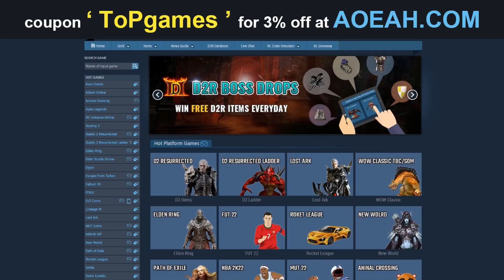COME OTTENERE LA MAPPA DI VILLA VULCANO E DELLA SUA ZONA ELDEN RING ▶️ GUIDA ELDEN RING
Effettivamente è un casino arrivare qui se non siete abituati ai souls e alla costruzione del suo level design, secondo me in questo particolare caso hanno fatto tutto per obbligarci a fare un determinato percorso...e la cosa è apprezzatissima.